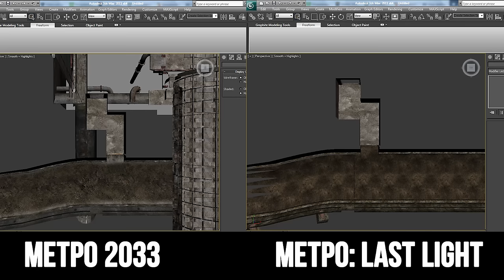[Metro: Last Light] Баги, секреты и наблюдения